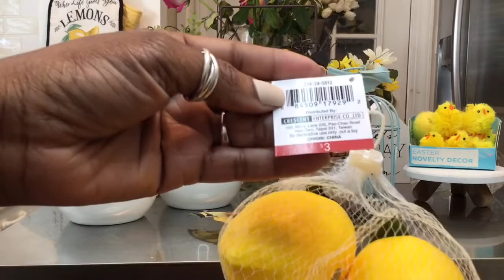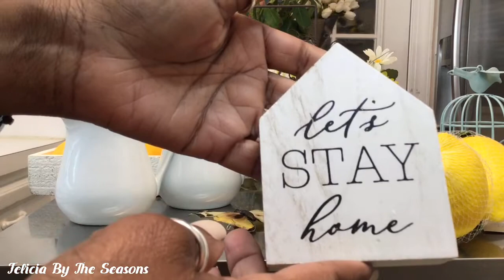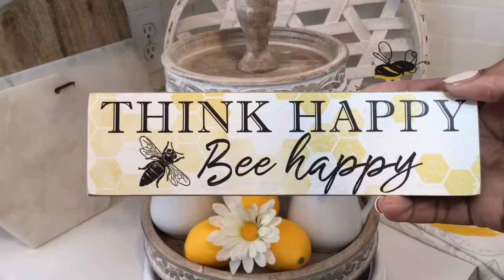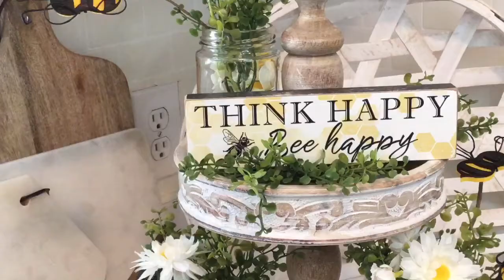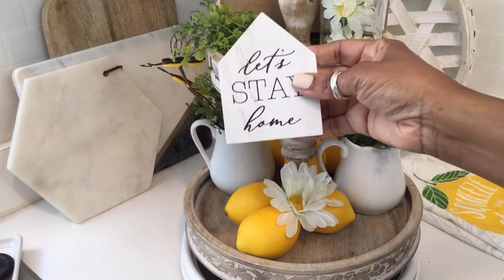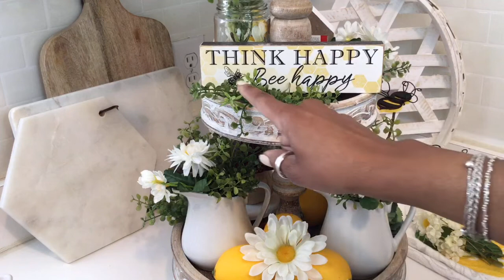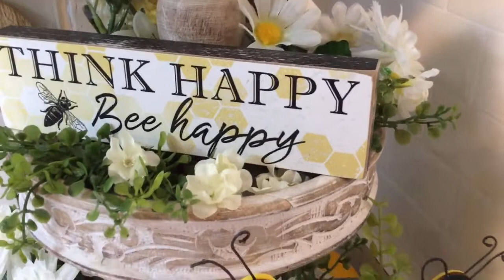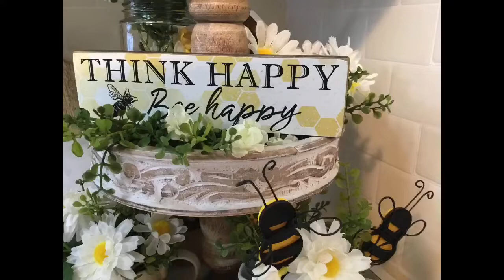*NEW Summer Tiered Tray+ 2 DIY/Decorate With Me 2021🍋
Hi Sweet Friends! I’ve missed you so much!🤗 In today’s video I will continue my Summer decorating in my kitchen. Join me as I create (2) simple DIYs and decorate my two tiered tray for the summer!🌻 I hope this video inspires you and get you excited for the upcoming summer season.

Until the next video, Happy Decorating!🌻🌻🌻

If you’re new here I’m so happy that you stopped by!❤️
This will help me reach my goal of 1,000 subscribers in 2021

I appreciate and thank you for taking a moment to view my channel.